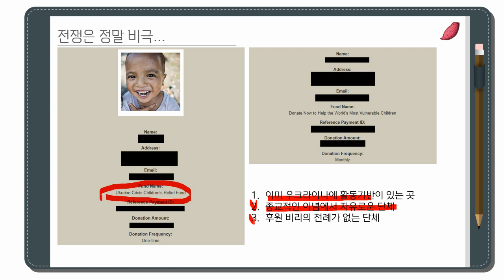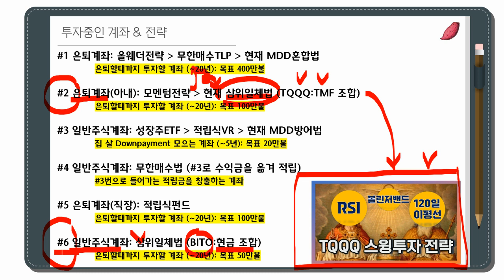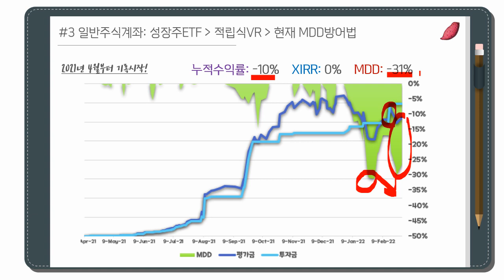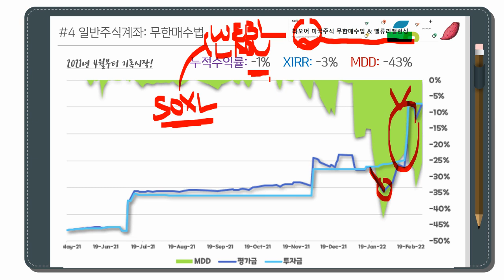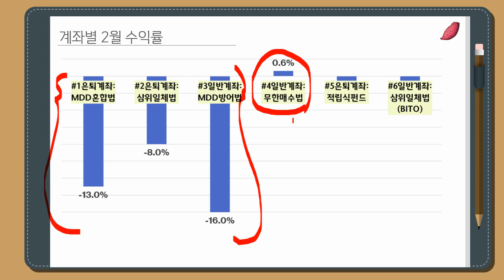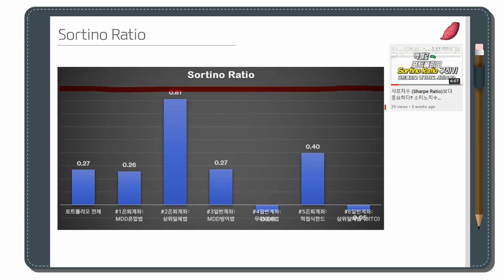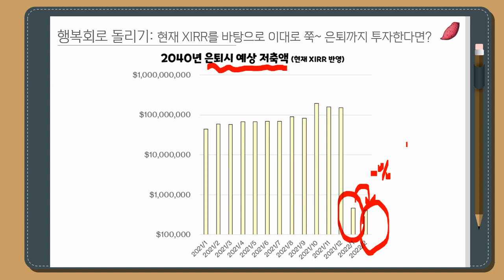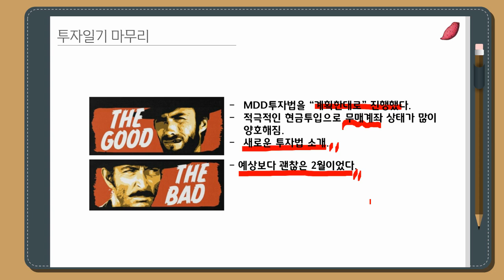미국주식투자일기 #11 TQQQ & 3X 레버리지ETF, BITO 투자 (MDD방어법, MDD혼합법, 삼위일체법, 라오어님 무한매수법): 2022년 2월 계좌현황/수익률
*MDD트랙킹 구글시트

*무한매수전략
네이버카페 라오어님의 전략을 쓰고 있습니다. 카페에 가시면 자세한 방법에 대한 설명을 읽으실 수 있습니다. 라오어님 유튜브도 보시면 도움이 되실 것 같습니다.
-위 전략을 카페를 통해 공유해주시는 원작자 라오어님께 감사드립니다.

*적립식 인덱스 투자 전략 Dollar Cost Averaging Strategy
2주마다 같은 금액으로 SP500 펀드 95%, 미국외 국가 주식펀드 5%, 채권펀드 5%를 사모으고 있습니다. 이 전략은 미국 401k 계좌에 적립중으로, 회사에서 매칭을 해주는 한도까지만 넣고 있습니다.

-수익률 트랙킹은 어떻게?
제가 투자일기 영상에서 올리는 모든 숫자들은 엑셀시트에 모든 투자금 입출금, 그리고 현재 평가금을 날짜별로 기록해주면서 나오고 있습니다. 아래 링크를 건 엑셀시트를 사용하시면, XIRR (내부수익률, 비주기적인 현금흐름이 있는 계좌수익률 계산)을 트랙킹하실 수 있습니다.
누적수익률이 과거부터 현재까지 투자기간을 통틀어 내 포트폴리오의 성적이라면 이 XIRR은 지금까지의 성적을 바탕으로 연단위로 환산한 수익률이라고 생각하시면 됩니다.

-투자일기에 올라오는 각종 포트폴리오 평가지표들은 어떻게?
제가 직접 엑셀에서 계산하고 있습니다. 중요하고 재밌는 지표들은 직접 엑셀에서 어떻게 구하는지 다음 영상에 설명을 해놓았습니다.

*MDD방어법과 MDD채권법과 MDD혼합법: 제 채널에 올라와있는 영상들을 참고해주세요.

(유용한 링크들!)
MDD기반 투자전략 엑셀시트 여기 링크에서 다운받으시고, 성투하시길 바랍니다. 저도 같이 하면서 계속 업데이트하고 결과 공유하면서, 발전시켜나가겠습니다.

*MDD 방어법 적립식/거치식 매수가이드별 리만기간 백테스트:

*엑셀파일내 TQQQ와 TMF가격을 보시면 실제 가격과는 약간의 차이가 있습니다. QQQ 가격변동의 3배를 먹인다고 해서 그게 TQQQ ETF의 가격과 정확히 일치할 수가 없거든요. QQQ가 1%오를때 산술적으로 TQQQ가 3% 오르지 않는 것과 같은 맥락입니다. 전체적인 트렌드를 봐주세요~ 자세한 내용은 이 영상을 참고해주세요

*백테스트에 세금은 고려되지 않았습니다. 그리고 백테스트에 오류가 있을 수 있습니다.
백테스트는 과거를 기반으로 한 것이므로 미래 성과를 정확히 예측할 수 없습니다.
본 영상은 투자전략 소개 영상이고, 전략에 대한 실행 및 응용은 본인의 판단과 책임하에 하시길 부탁드립니다. 레버리지 투자는 언제든 평가금이 -90% 토막날 가능성을 가지고 있으며, 이 영상은 레버리지 투자 권장/조장 영상이 아님을 밝힙니다. 감사합니다. :)